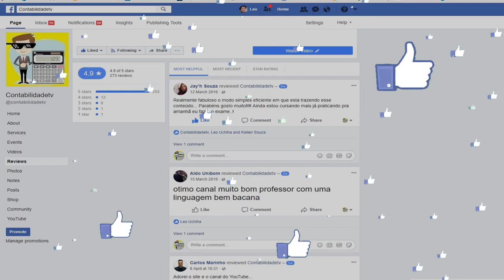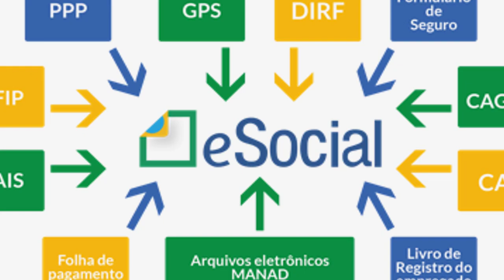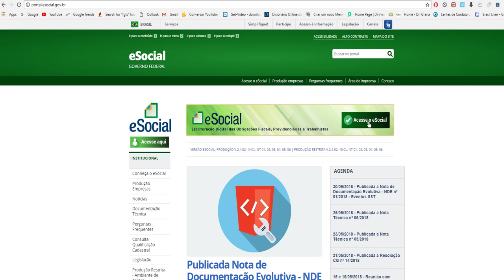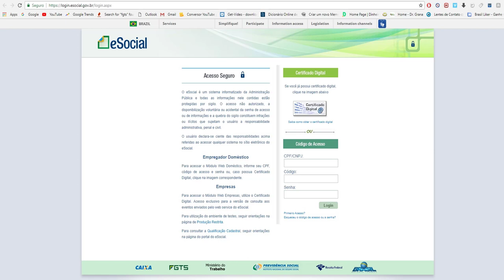🔴 TUDO SOBRE O eSOCIAL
Todas as empresas do setor privado têm até o dia 1º de julho para adotar o eSocial, sistema que unifica a prestação de 15 relatórios a órgãos do governo, com informações fiscais, trabalhistas e previdenciárias. Apesar da proposta de simplificar o ambiente de negócios, consultores e profissionais de recursos humanos afirmam que a adaptação é bastante trabalhosa e implica em multas de até 0,2% sobre o faturamento anual, em caso de descumprimento dos prazos estabelecidos.